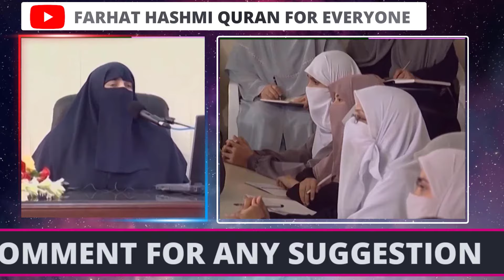Likoria Ki Halat Mein Namaz Kis Tarah Parhain ? By Farhat Hashmi